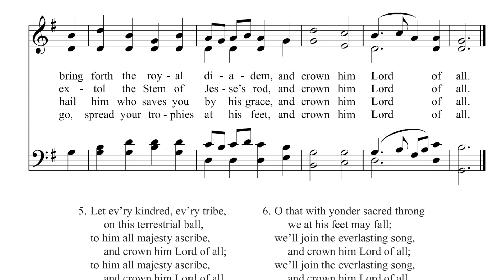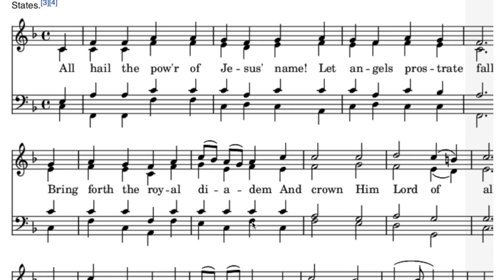எல்லாருக்கும் மா உன்னதர் / Ellarukum Ma | All hail the power | பாடலின் வரலாறு | History of the Song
All hail the power song history in tamil
എല്ലാവരും യേശുനാമത്തെ
Ellarum yeshu namathe song history
vazhtheedin yeshu naamathe
ಎಲ್ಲಾರೂ ಅಡ್ಡ ಬೀಳಲಿ

நாம் பாடும் பல பாடல்கள் யாரால், எவ்வாறு, எதற்காக, எந்த சூழ்நிலையில் எழுதப்பட்டது என்று நாம் அறியாமல் இருக்கலாம். பாடல்கள் சாட்சியாகவோ, வேண்டுதலாகவோ, துதித்தலாகவோ, அறிவுறுத்தலாகவோ, உருவகமாகவோ எழுதப்படுகின்றன. அதை அறிந்து பாடும் போது இன்னும் அர்த்தமுள்ளதாக இருக்கும் என்று எண்ணி இச்சிறு முயற்சி.

Script: 131 பாடல் பிறந்த கதை புத்தகம், அமைதி நேர ஊழிய வெளியீடு.

Voice : Mr. Wilbert

Audio Recorded at Grace Tunes Studio, Tirunelveli.

Background music and images used are taken form Internet.